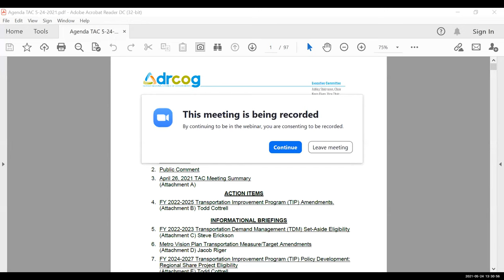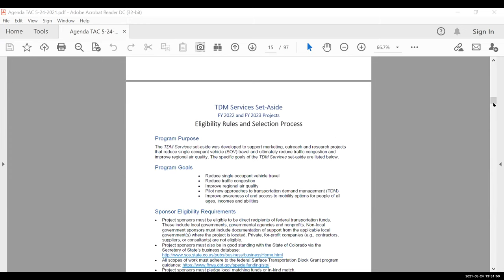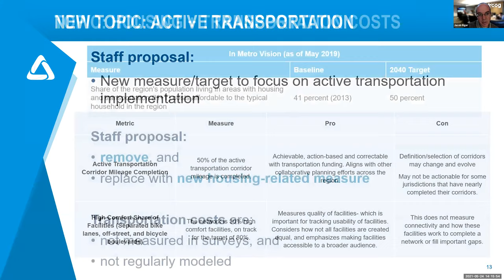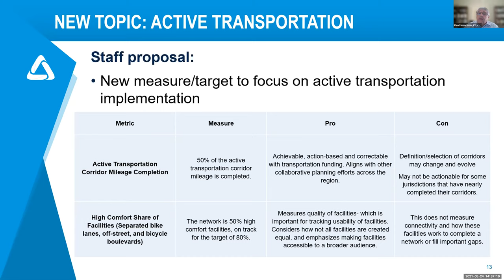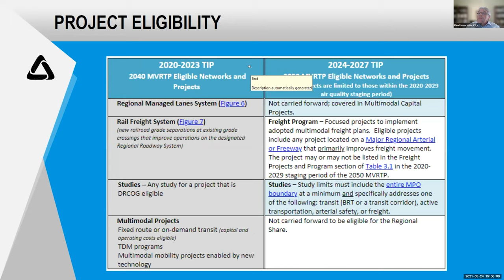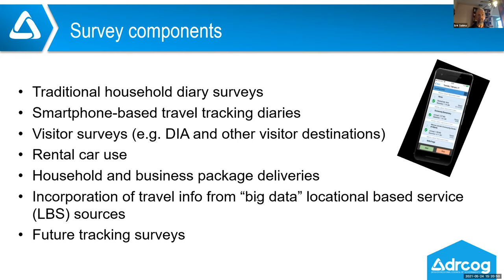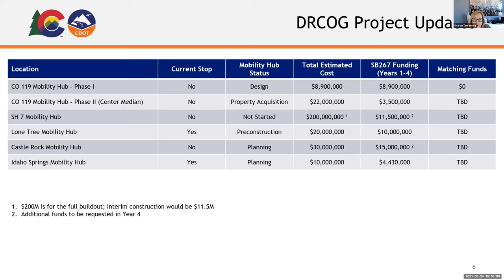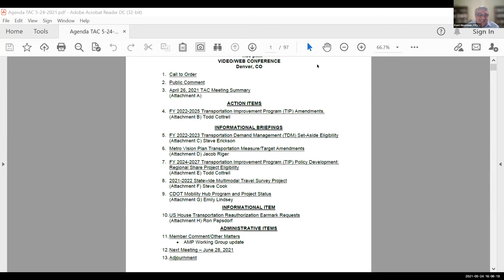Transportation Advisory Committee, May 24, 2021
The complete video recording of the Transportation Advisory Committee meeting held virtually on May 24, 2021.